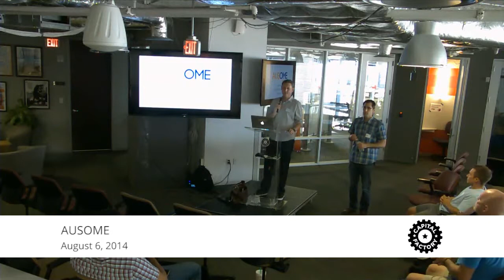Turn Your Spend on Google Adwords into Real Customers with AUSOME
About the Austin Online Marketing for Entrepreneurs (AUSOME):

Are you an entrepreneur looking for more ways to drive traffic and sales to your website?  Join the AUSOME and enjoy info packed sessions from Austin's best in online marketing.

Our monthly meetings feature top notch speakers, excellent networking and a laid back group ready to help each other out.

Marketing your business online is a never ending war.  Get ready to go into battle with other entrepreneurs willing to share their best tips with you!

Do you want to advertise on Google but are afraid you'll just waste your money?  If you set things up wrong, you might, and that would be terrible - because you could lose confidence in such a GREAT way to drive new customers.  Join us on August 6th as uber-smart Ryan Pitylak shares the steps to setting up a successful campaign on Google Adwords!